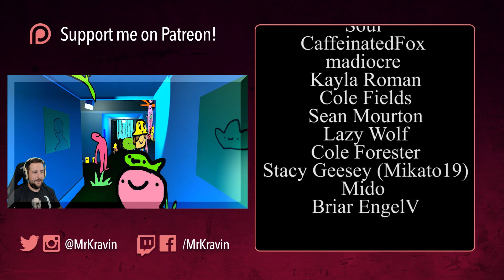DARK DECEPTION: CHAPTER 2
So I got a bit motion sick playing this, but I had a lot of fun!